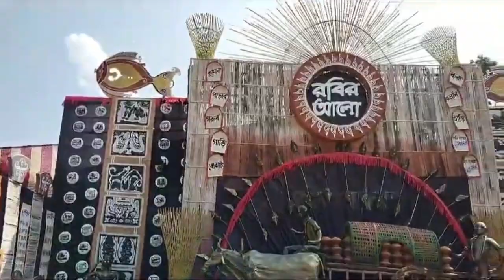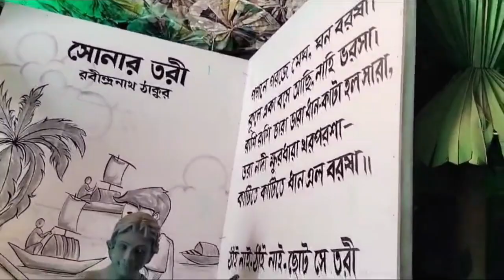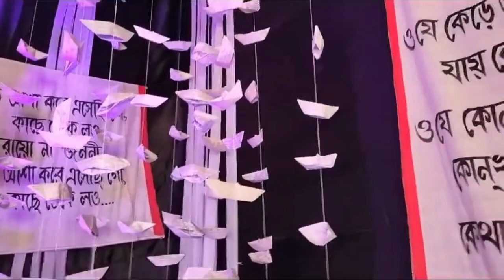বড়শুল রবির আলো 🙏 Durga Puja Vlog